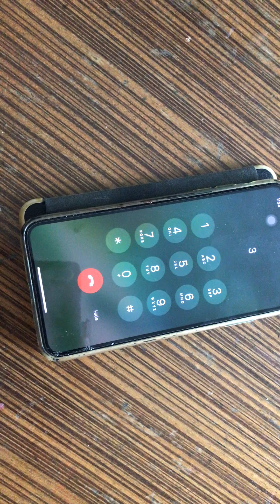DHL scammer vs Singaporean Mr Lim